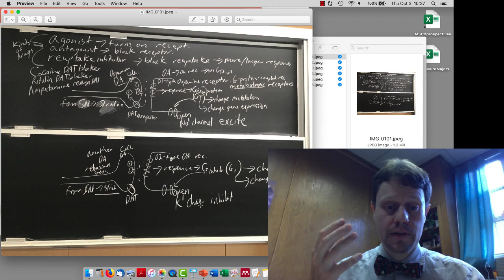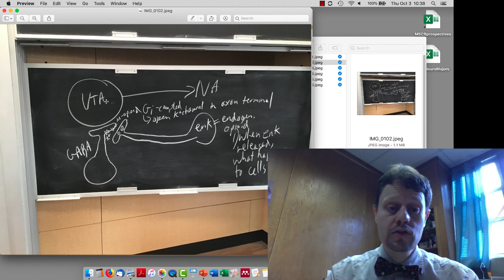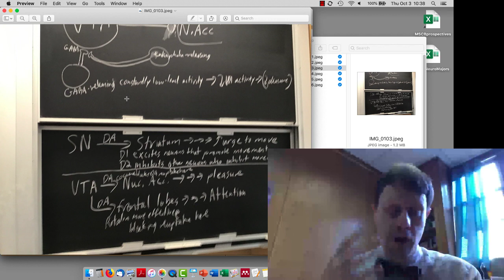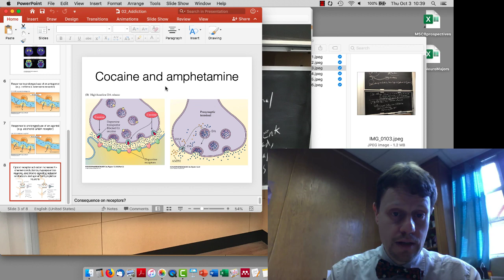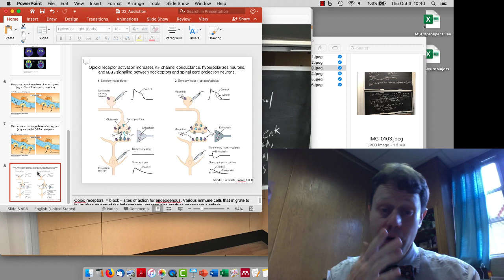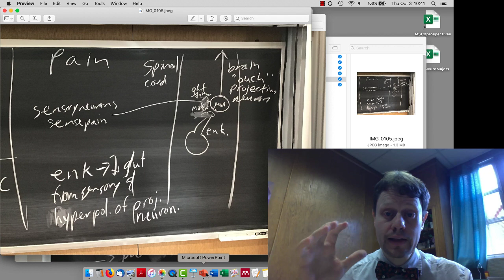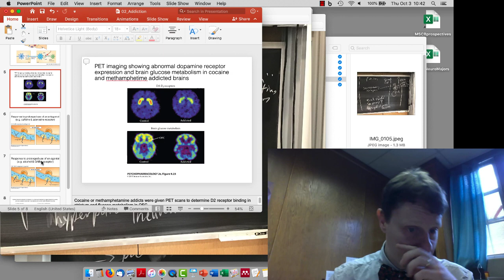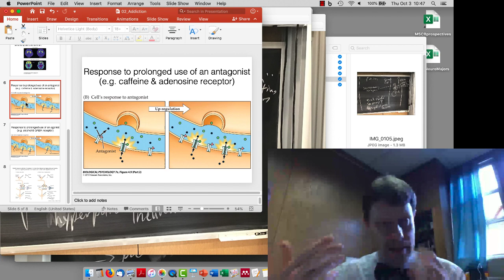04 Addiction opioids dopamine metabotropic D1 D2 VTA NucAcc agonist antagonist reuptake compensation